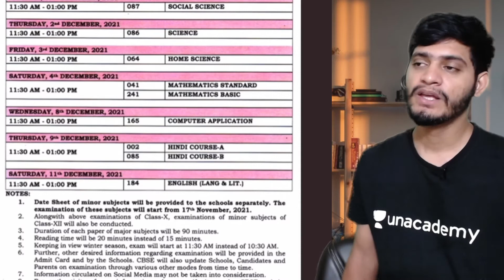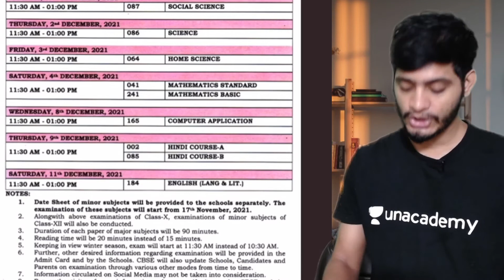CBSE Term1 Paper Online होंगे या Offline ? Class 10 | Session 2021-22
📣📣 60 Days Delta Crash Course for IOQJS, NTSE, IOQC, start from November 1.